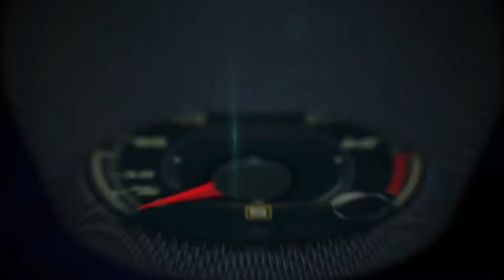Ford GT at the Detroit Auto Show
Ford today unveiled the all-new GT, an ultra-high-performance supercar that serves as a technology showcase for top EcoBoost® performance, aerodynamics and lightweight carbon fiber construction.
The GT is one of more than 12 new Ford Performance vehicles coming by 2020. It joins Focus RS, F-150 Raptor, Shelby GT350 and Shelby GT350R in the growing Ford Performance lineup.

Beginning production late next year, the GT hits the road in select global markets to celebrate the 50th anniversary of Ford GT race cars placing 1-2-3 at the 1966 24 Hours of Le Mans.